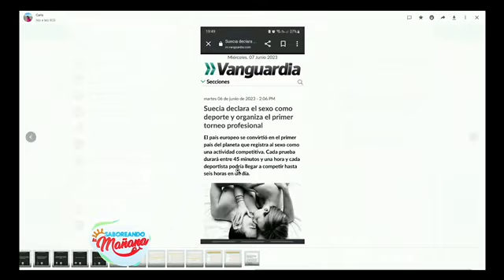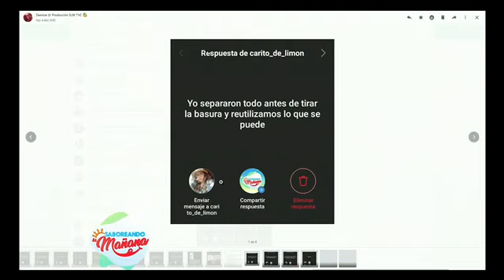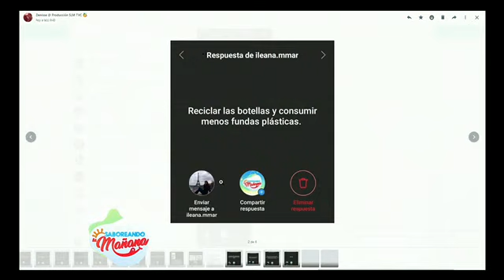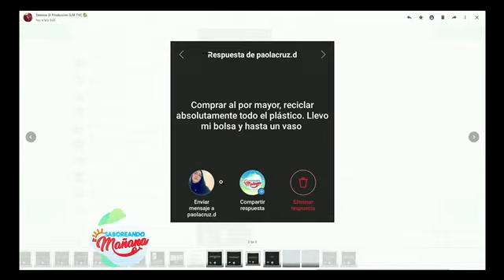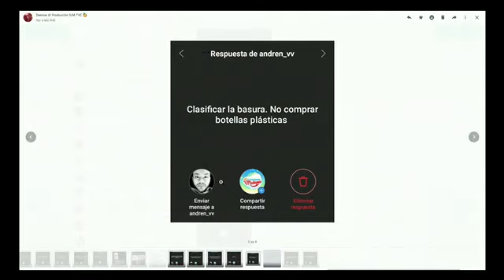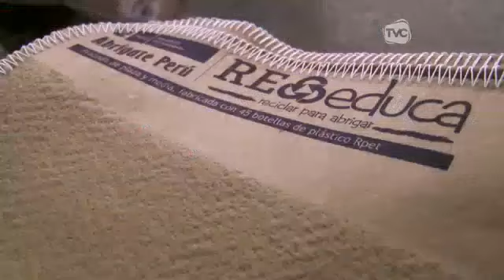Saboreando La Mañana: Programa del 8 de junio de 2023